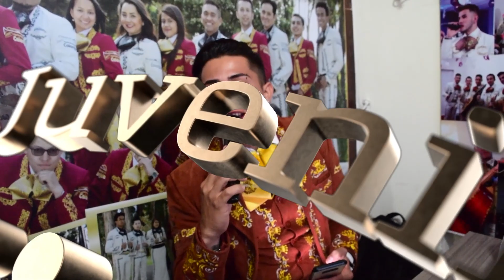Mariachi Juvenil Primera Clase Quinceaños Dayana TeamMauricio 26 Octubre Mariachis Bogota